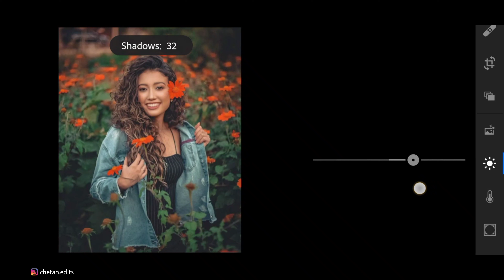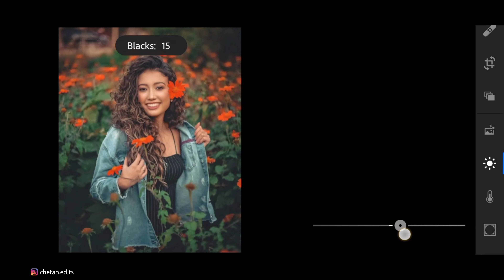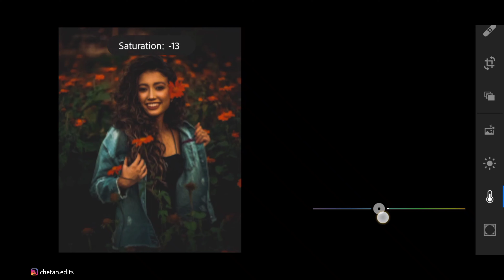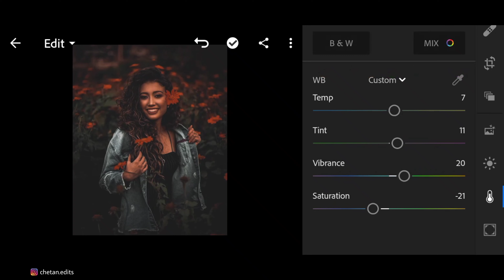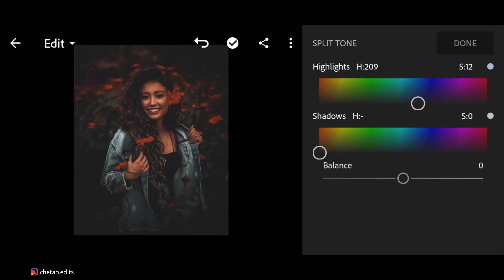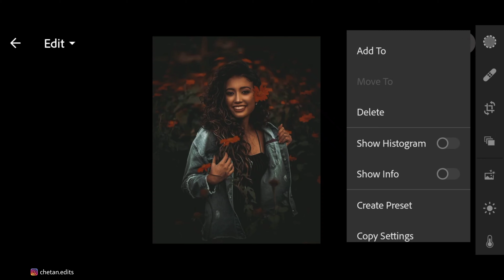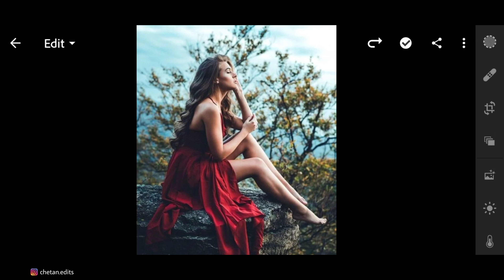MOODY PORTRAIT - Lightroom Moody Presets - Lightroom Mobile Tutorial